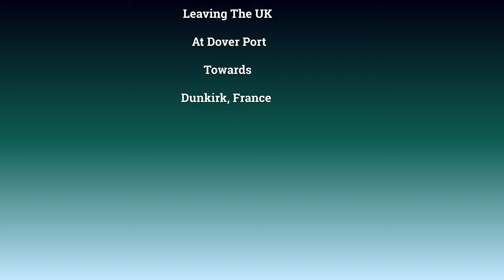Leaving Port Dover Time-Lapse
Leaving the White Cliffs Of Dover Ferry Port in Kent, England to cross the English channel and to visit a very special Gorilla family ( Which you are able to see tomorrow on my SloggerVlogger channel on Thursday the 1st August. It goes live at 2pm UK time